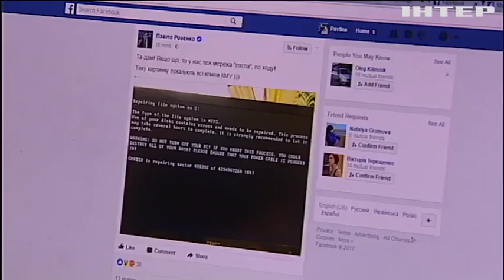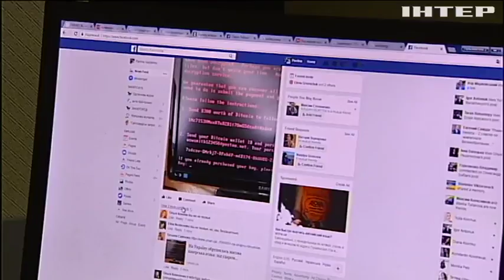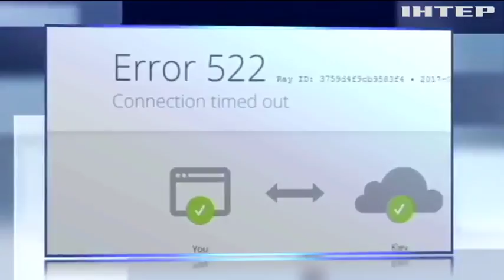Хакерська атака: експерти радять робити резервну копію даних